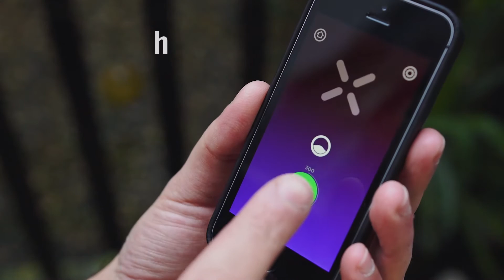PAX 3 Vaporizer Unboxing & Presentation | VapoShop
PAX 3 is a dual-use vaporizer that can be used for both loose leaf and extract. Get your PAX 3 in Europe from VapoShop